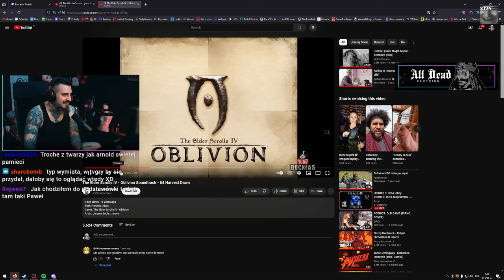Spotkałem NPC z OBLIVIONA w PRAWDZIWOŚCI